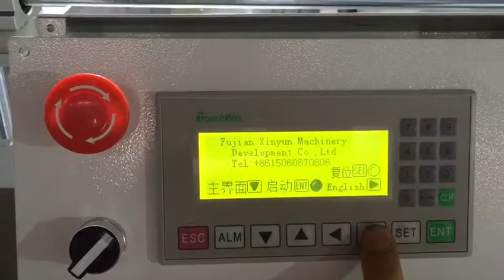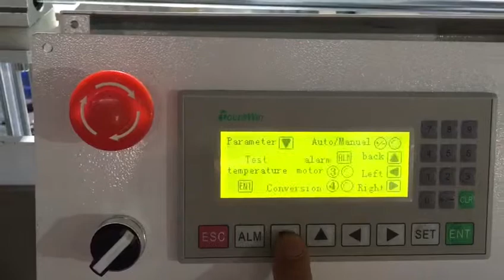High speed serviette tissue napkin paper packing machine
Contact person: Darren Pan
M.B:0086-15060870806 (Viber Wechat and WhatsApp)
Skype:peilun87